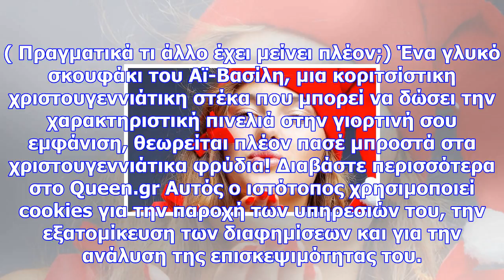To festive look των ημερών που μας κέντρισε το ενδιαφέρον!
Newsbomb.gr Τα φρύδια σου μπορούν να μεταμορφωθούν σε χριστουγεννιάτικα δεντράκια! Όσο παράδοξο και ...